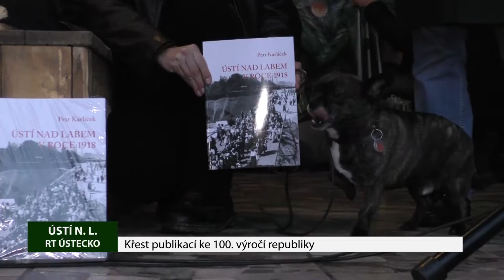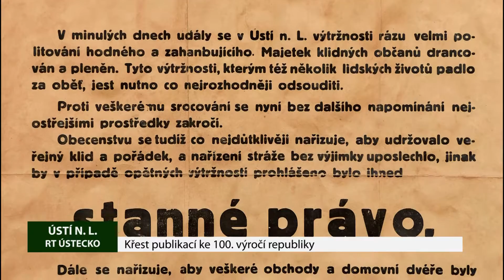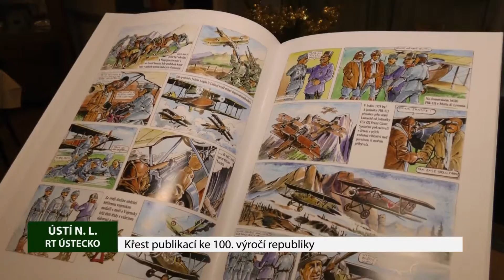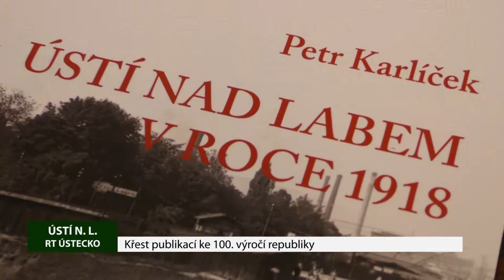ÚSTÍ NAD LABEM: Křest publikací ke 100. výročí republiky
Součástí akce Den první republiky, která na Lidickém náměstí v Ústí nad Labem proběhla v úterý 11. prosince, byl také křest a představení publikací, vydaných u příležitosti stého výročí Československa. Jednou z nich byla i kniha „Ústí nad Labem v roce 1918,“ z dílny Petra Karlíčka.